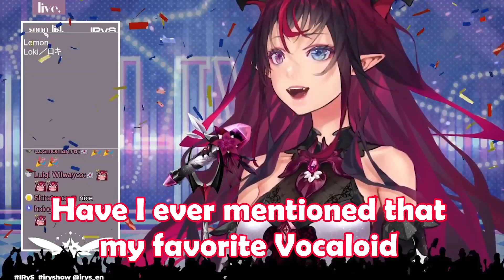IRyS loves RINxLEN ship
To be fair tho, Rin and Len aren't siblings